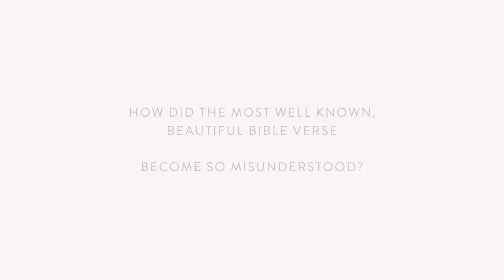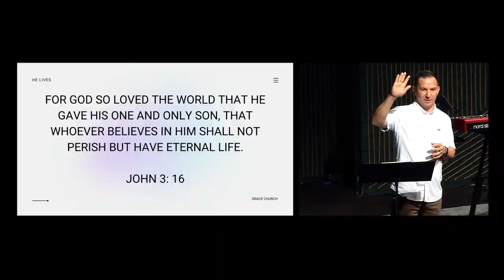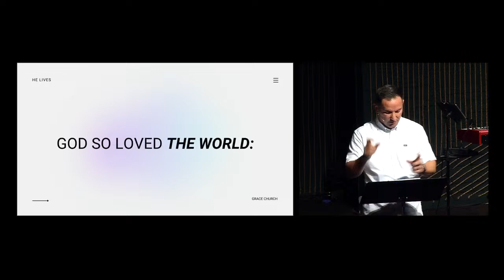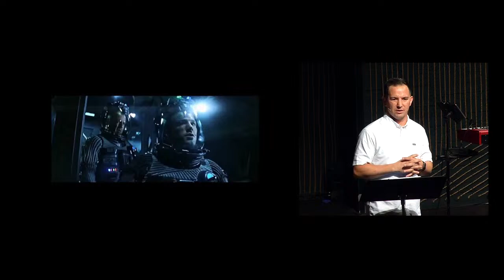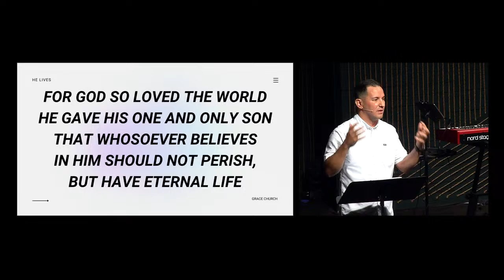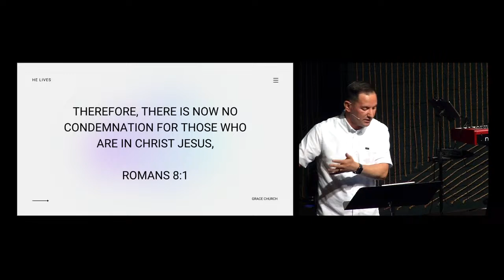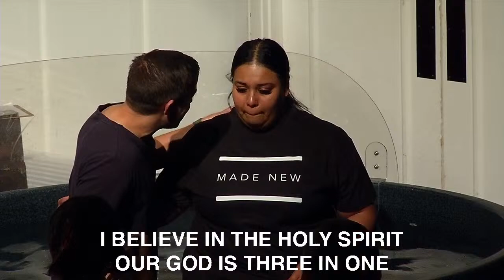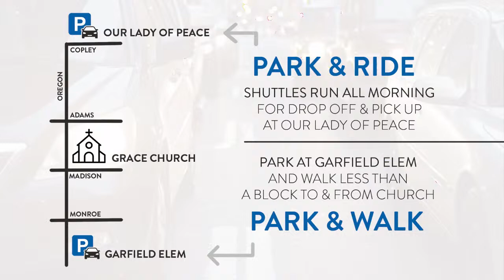Grace Church San Diego Online Campus - 830 am